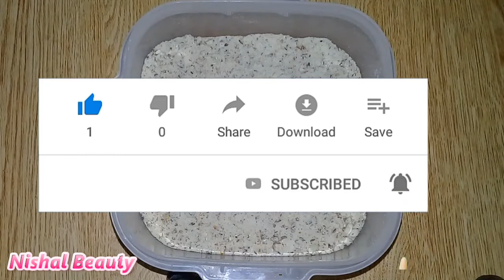How to improve eyesight & memory naturally at home| Effective Remedy for Sharpen Brain Memory & Eyes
in this video you will see how to improve eyesight and brain power naturally at home.it is very effective home made remedy for eyesight and brain memory.if you have eyesight and memory loss problem then try this remedy it is best and easy remedy for eyesight improvement.it will also boost your brain power and protect eyesight naturally.this remedy made with natural ingredients.this is best food to improve eyesight & brain power.after using this remedy you will get Sharpen Brain Memory & Eyes in just 7 days.
agar apki nazar aur yadasht kamzor hai tu ap ise remedy ko zaror bnai aur istamal kary.ye dimagh aur nazar ki kamzori ka bohat hi asan ilaj hai.ye tip apky dimagh ko tez karne ky liye bohat helpful rahy gi.

Welcome to Nishal Beauty Channel

__/LINKS\_

♥Janssen Cosmetics Fairness Melafadin Day Protection Cream Full Review In Urdu/Hindi

♥DIY Homemade Cream for Cracked Heels| Easy Remedy to Fix Cracked Heels Permanently

♥Vaseline Intensive Care Advanced Strength Lotion For Dry Skin Full Review In Urdu/hind

♥Hair Aid Softgel Capsule For Long,Strong,Thick  & Shiny Hair|Hair Fall Solution 100% Effective